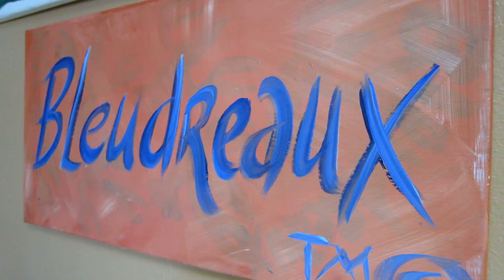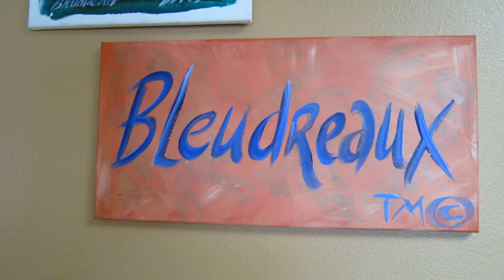LUIS COLMENARES A Tour of BleudreauxArt's Gallery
Come take a walk through of New Orleans artist Luis Colmenares's exciting "BleudreauxArt" Gallery.  Bleudreaux is the whimsical Louisiana Crawfish born under a rare blue moon that caused him to wear a beautiful blue exoskeleton.  You'll find more about Bleudreaux at his Facebook home